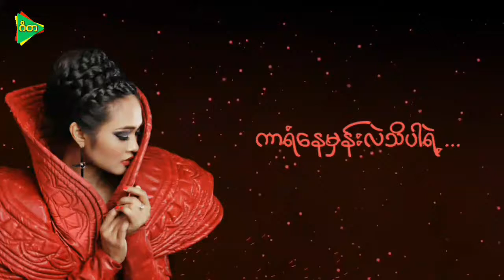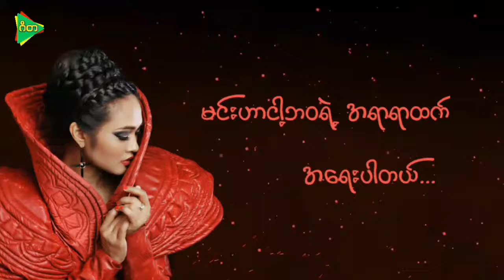အားလုံးနဲ့လဲပါတယ် ဖြူဖြူကျော်သိန်း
အားလုံးနဲ့လဲပါတယ်
Lyrics Video

မာနလေးများ
အကုန်ခွာချထားကာရယ်
မင်းအနား
ငါနေဖို့ စဉ်းစားထားပါတယ်
ဘယ်လိုပဲ မှားယွင်းလို့နေလဲ
အချစ်ဆို​တဲ့ စိတ်လေးတခုနဲ့
ဇွတ်မိုက်ချင်တယ်

ကံကြမ္မာပဲလား
ဒီလိုလေး ချစ်ခဲ့တာငါ့ဘဝ
အခြေအနေက
တံတိုင်းကြီးများအသွယ်သွယ်
ကာရံနေမှန်းလဲသိပါရဲ့
မင်းဆိုတဲ့ စိတ်လေးတခုနဲ့
ဇွတ်တိုးနေမယ်

အားလုံးနဲ့လဲပါတယ်
မင်းနဲ့မှ မခွဲနိုင်ပဲ
မင်းဟာငါ့ဘဝရဲ့အရာရာထက်
အရေးပါတယ်
နှလုံးသားရဲ့အကြောင်းတွေရယ်
ရုပ်ဝတ္ထုအပေါင်းနဲ့လည်း
ဘယ်တန်ဖိုးညှိလို့ရမှာလဲ
ဒီရင်ထဲ မင်းမှမင်းပါပဲ ချစ်သူရေ

မီးတောက်တွေထဲ လောင်ပါစေ
ငါ့ရဲ့အတောင်များလဲ
ရင်ခုန်ရင်း ဆင်းသက်ရဲပါတယ်
လူတွေက ဝိုင်းတားကြပေမယ့်
အချစ်ဟာ တကယ့်ကိုနားလည်ရန်ခက်တဲ့
အင်အားမျိုးပဲ

အားလုံးနဲ့လဲပါတယ်
မင်းနဲ့မှ မခွဲနိုင်ပဲ
မင်းဟာငါ့ဘဝရဲ့ အရာရာထက်အရေးပါတယ်
နှလုံးသားရဲ့အကြောင်းတွေရယ်
ရုပ်ဝတ္ထုအ​ပေါင်းနဲ့လည်း
ဘယ်တန်ဖိုးညှိလို့ရမှာလဲ
ဒီရင်ထဲ မင်းမှမင်းပါပဲ ချစ်သူရေ

အချစ်ဆိုတဲ့ စိတ်လေးတစ်ခုနဲ့
ဇွတ်မိုက်ချင်တယ်
အားလုံးနဲ့လဲပါတယ်
မင်းနဲ့မှမခွဲနိုင်ပဲ
မင်းဟာငါ့ဘဝရဲ့ အရာရာထက်အရေးပါတယ်
နှလုံးသားရဲ့အကြောင်းတွေရယ်
ရုပ်ဝတ္ထုအပေါင်းနဲ့လည်း
ဘယ်တန်ဖိုးညှိလို့ရမှာလဲ
ဒီရင်ထဲ မင်းမှမင်းပါပဲ

အားလုံးနဲ့လဲပါတယ်
မင်းနဲ့မှမခွဲနိုင်ပဲ
မင်းဟာငါ့ဘဝရဲ့ အရာရာထက်အရေးပါတယ်
နှလုံးသားရဲ့အကြောင်းတွေရယ်
ရုပ်ဝတ္ထုအပေါင်းနဲ့လည်း
ဘယ်တန်ဖိုးညှိလို့ရမှာလဲ
ဒီရင်ထဲ မင်းမှမင်းပါပဲ ချစ်သူရေ
ဘယ်တန်ဖိုးညှိလို့ရမှာလဲ
ဒီရင်ထဲ မင်းမှမင်းပါပဲ ချစ်သူရေ